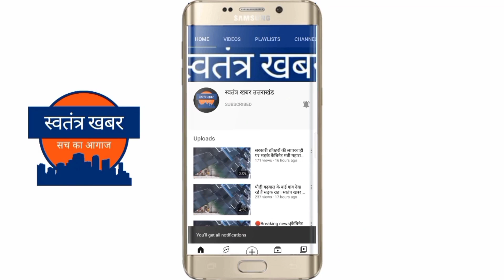कोटद्वार पुलिस ने वाहन चोरी का किया खुलासा, चोरी की बोलेरो सहित शातिर वाहन चोर को धर दबोचा